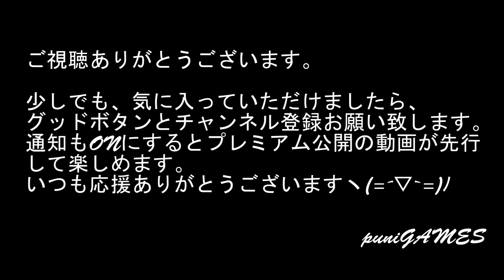【PS2】『玉繭物語2』聖魔を育て戦いに挑もう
09時に公開動画は、ゲーム紹介
18時公開動画は、ゲームプレイ+福袋開封+購入紹介+メンテナンス・改造など